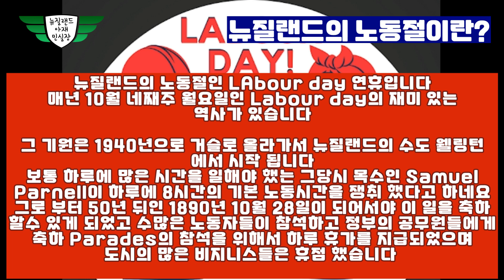10월 25일 노동절입니다 -노동절이란?-오늘 뉴스브리핑 쉽니다